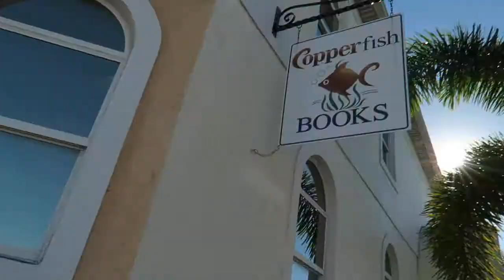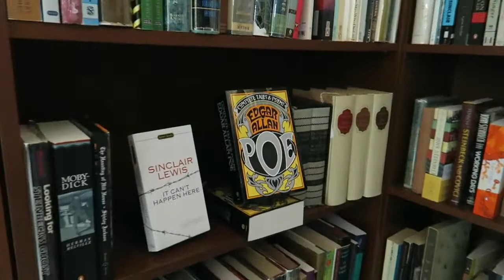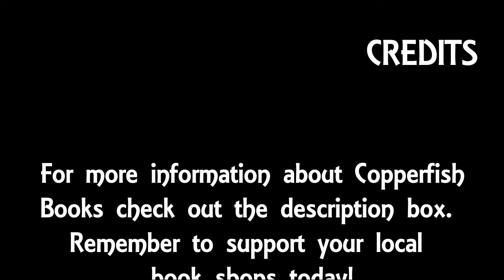Small Business Saturday Copperfish Books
Copperfish Books
Address: 103 W. Marion Avenue
Punta Gorda, Florida 33950
United States